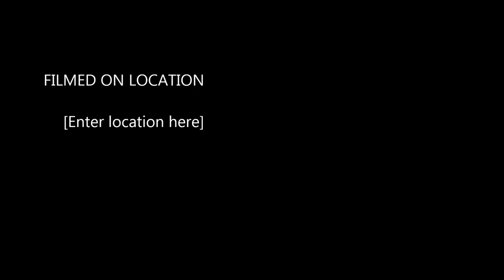My Movie time lapse stoney lake fishing